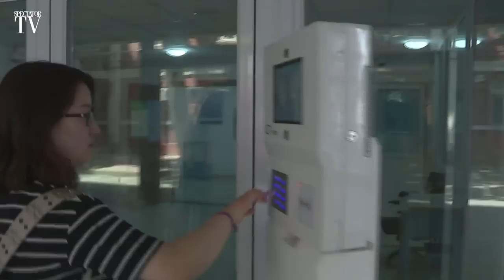Myth-busting China's social credit system | Chinese Whispers | SpectatorTV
China's social credit system is notorious. This Black Mirror-esque network supposedly gives citizens a score, based on an opaque algorithm that feeds on data from each person's digital and physical lives. With one billion Chinese accessing the Internet and the growing prevalence of facial recognition, it means that their every move can be monitored – from whether they cross the road dangerously, to whether they play too many video games and buy too much junk food. Those with low scores have lower socio-economic status, and may not be able to board planes and trains, or send their children to school. It's all part of a Chinese Communist Party directive to further control and mould its citizens.

Except it's not. Speak to any Chinese person and you'll quickly realise that their lives are not dictated by some score, with their every move monitored and live-feeding to some kind of governmental evaluation of their social worth. In fact, the western narrative of the social credit system has deviated so far from the situation on the ground that Chinese Internet users went viral mocking western reporting on Weibo: '-278 points: Immediate execution'.

Telling Cindy Yu this story on this episode of Chinese Whispers is Vincent Brussee, a researcher at the Mercator Institute for China Studies (Merics), who has recently released a detailed paper looking at what the social credit system really entails on the ground (Merics was part of the group of European organisations and individuals sanctioned by Beijing last year).

The reality of social credit is unfortunately much less exciting and sexy than you might fear. For one, the technology simply isn't there.  ' When the social credit system was envisioned, or when it was designed in the early 2000s, government files in China were still held in dusty drawers… In 2019 when I worked in China I still had to use a fax machine. That was the first time in my life that I ever saw a fax machine', Vincent says. The system is not linked with someone's digital data, but fundamentally only their interactions with the government (for example, permits and licences). Data that e-commerce and social media companies collect on their users, which must be extensive, are not connected with the government's own data (probably because of the CCP's growing suspicion of Chinese tech firms).

But more fundamentally, the social credit system is not just one system. 'It's more of an umbrella term', Jeremy Daum says. He is the senior research fellow at Yale Law School's Paul Tsai China Center, who also runs the blog China Law Translate (which does what it says on the tin). Jeremy has spent years myth-busting the social credit system. He says that for some institutions, social credit is a financial record ('credit' as in 'credit card'); for others, it is a way of black-marking unscrupulous companies that in the past fell short of, say, food safety standards (a particularly sensitive topic in China, given the milk powder scandal). In fact, social credit often functionally works as a way of determining how trustworthy a company is, like a government-run Yelp or Trustpilot system (the Merics report found that most targets of are companies rather than individuals).

So how did reporters get the social credit story so wrong? In reality, though the social credit system itself is fairly boring, the way this narrative exploded and took hold is a cautionary tale for the West in our understanding of China. 'The western coverage of social credit has hardly been coverage of social credit at all. It is coverage of us, seen through a mirror of China', says Jeremy, arguing that it tapped into our deep fear of unbridled technology and surveillance. On the episode Cindy also speaks to Louise Matsakis, a freelance journalist covering tech and China, who was one of the first to point out the disparity in the social credit narrative and the reality on the ground. Together, they unpack what lessons there are for studying, understanding and reporting on China from this whole saga.

For further reading, here are the sources we mention in the episode:

- The Chinese Whispers episode with Jeremy Daum on the fightback against facial recognition

- Louise Matsakis in WIRED, ' How the West Got China's Social Credit System Wrong'